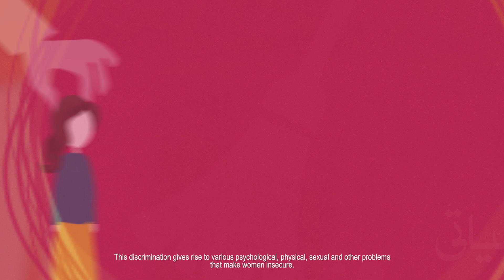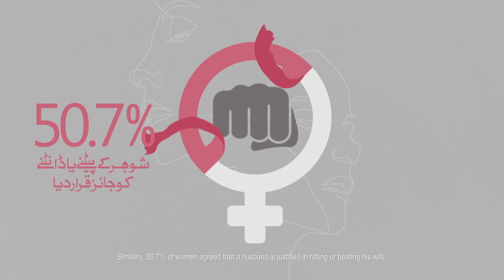Today & Forever, Say No to Violence | Episode 01 | PCSW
Violence against women & girls is one of the most widespread and devastating human rights violations.We all have the responsibility to say no, openly reject acts of violence or harassment, and stand by the victims.

Presenting a project in collaboration with Punjab Commission on the Status of the Women (PCSW), highlighting the grave issue of violence against women and girls in the Punjab. Despite the improvement seen due significant steps taken to prevent violence and protect women, the problem still persists.

Let us all affirm our commitment to the cause and help Pakistan become a safe place for all women.